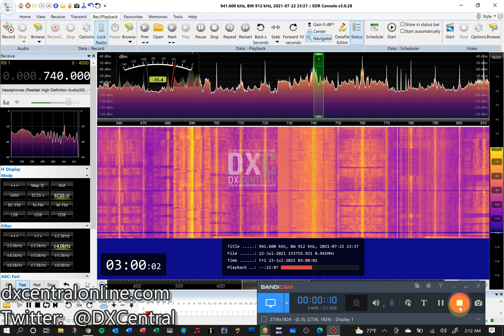740 - KCBS - San Francisco, CA (Lake Forest)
Aircheck of 740 - KCBS - San Francisco, CA
Received from SpringHill Suites hotel, Lake Forest, California on 7/23/21 @ 00:00 PDT

In late July, 2021, I took a trip to Lake Forest, CA for a week of meetings for my dayjob (our HQ is in Lake Forest).  I brought with me my Airspy HF+ Discovery SDR and my portable W6LVP loop and set them up within my hotel room at the SpringHill Suites.  The noise was considerable, but I was able to use the battery pack to take the antenna off of the A/C power grid and remove most of it.  Despite not bringing the proper cables/adapters (which was resolved thanks to the folks at the Anaheim location of Ham Radio Outlet) I was able to manage a handful of top-of-the-hour recordings to snag airchecks from many West Coast stations, which elude my antennas back home in Charleston, SC.

Hopefully these airchecks will be helpful to those trying to add Western US stations/states to their logbook!